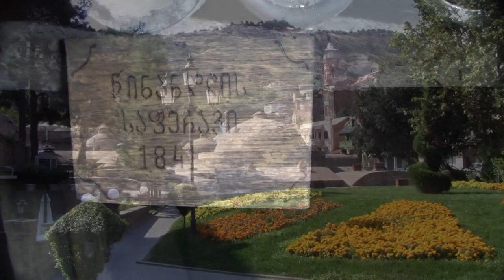Georgia Trailer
The film trailer of our wonderful trip to the Republic of Georgia for the First Qvevri Wine Symposium. September 2011